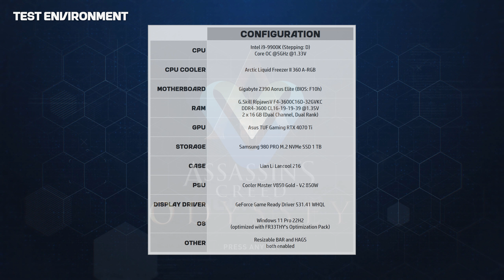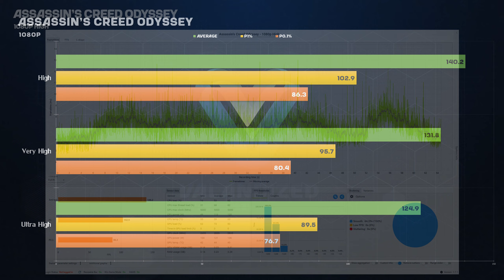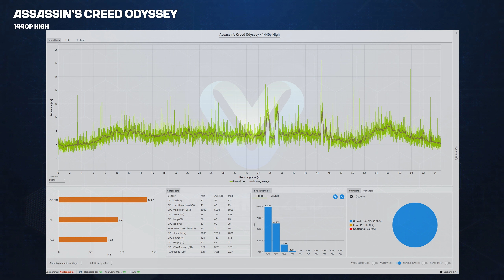Assassin's Creed Odyssey - Benchmark (1080p, 1440p) // RTX 4070 Ti + i9-9900K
Assassin's Creed Odyssey - Benchmark 1080p, 1440p (High, Very High, Ultra High) // ASUS TUF Gaming RTX 4070 Ti + i9-9900K
(part of the "Benchmarks" video series)

📝 Video Notes 📝
► The screen output was recorded using an Elgato HD60X capture card in a dual-PC setup for no performance loss
► The CPU is overclocked and the memory and graphics card run at stock
► The OS used was the latest build of Windows 11 Pro 22H2, optimized using the FR33THY's Optimization Pack
► The display driver used was the GeForce Game Ready Driver 531.41 WHQL
► The game is being tested using the built-in benchmark
► The frametimes were captured using CapFrameX

📜 Video Index 📜
00:00 - Intro
00:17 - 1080p High / Very High / Ultra High
01:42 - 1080p High / Very High / Ultra High - Results
01:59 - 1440p High / Very High / Ultra High
03:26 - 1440p High / Very High / Ultra High - Results
03:42 - Outro

🎥🎤🎧 Equipment & hardware used in this video 🎧🎤🎥
► CPU: Intel i9-9900K
► GPU: Asus TUF Gaming RTX 4070 Ti
► CPU Cooler: Arctic Liquid Freezer II 360 A-RGB
► Motherboard: Gigabyte Z390 Aorus Elite
► RAM: G.Skill RipjawsV F4-3600C16D-32GVKC
► SSD: Samsung 980 PRO M.2 NVMe SSD 1 TB
► Case: Lian Li Lancool 216
► PSU: Cooler Master V850 Gold - V2 850W
► Camera: Sony Alpha a5100
► Capture Card: Elgato HD60 X
► Camera Mount: Elgato Master Mount L
► Camera Mount: Elgato Flex Arm S
► Audio Interface: Behringer U-Phoria UMC204HD
► Mic: NEAT Worker Bee
► LED Video Lights: Neewer NL660S
► Light Stands: Neewer PRO 9

► Headphones: beyerdynamic DT 990 Edition
► Speakers: Presonus Eris E3.5
► Smartphone: Samsung S20 FE
► Webcam #1: Logitech C920
► Webcam #2: Logitech C525
► Tripod: ESDDI TP-40

Donations are always appreciated - but never feel like you have to! Donations go towards: creating new videos, games, PC upgrades and giveaways.